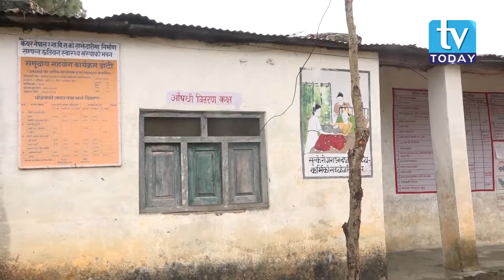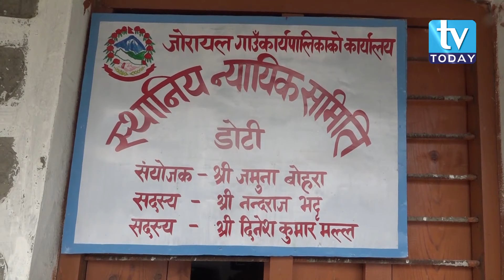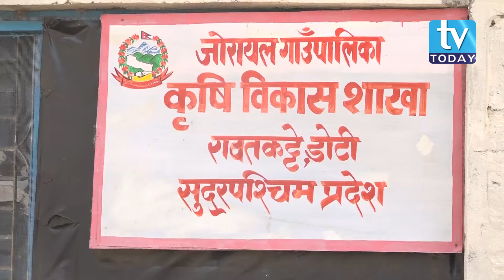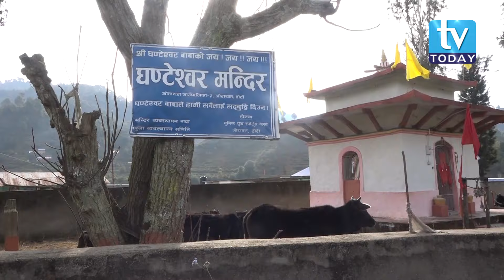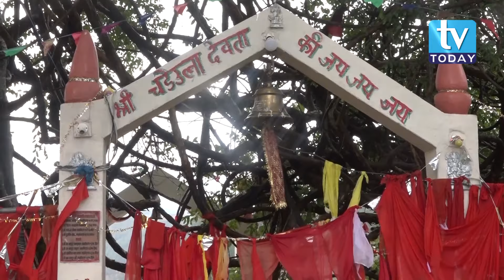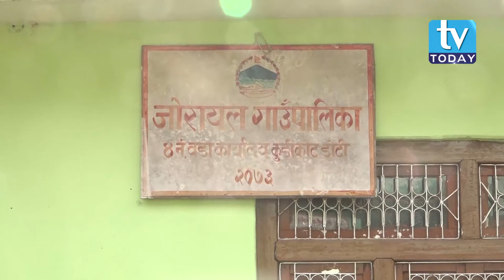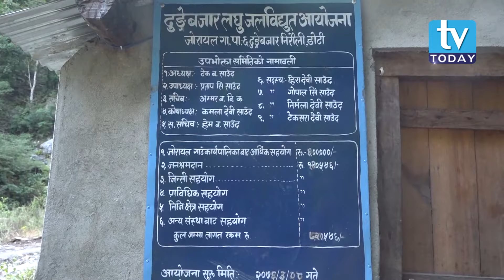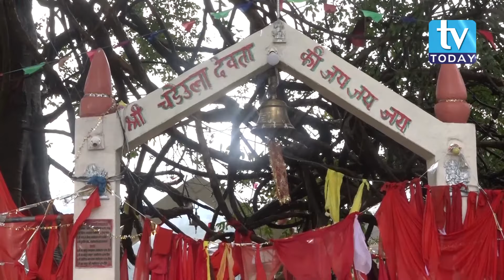जोरायल गाउँपालिका, डोटी ।। Jorayal Rural Municipality, Doti ।। Documentary ।। Sudurpaschim Nepal